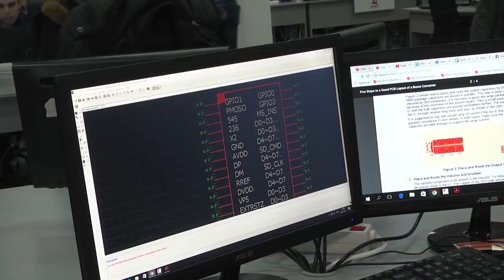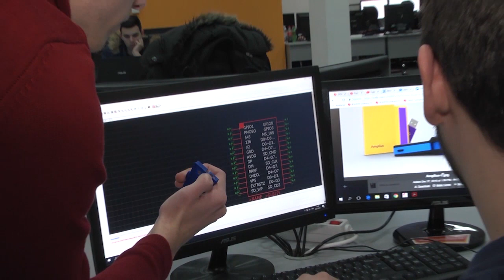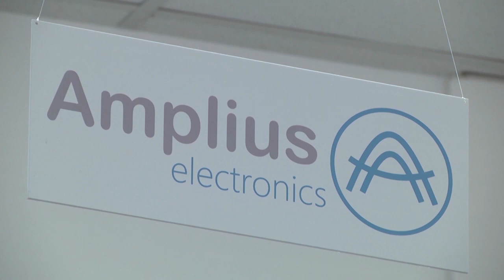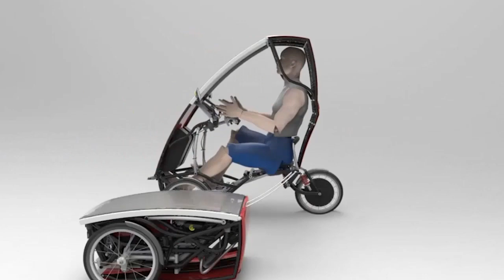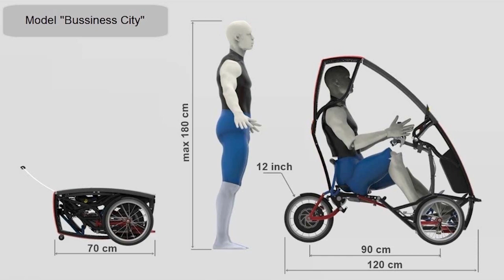Pali-gasi u Americi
Ponovo aktualiziramo priču o mladim inovatorima iz Mostara, koji su pored pametnog privjeska osmislili i nove proizvode koji će uveliko olakšati neke aspekte modernog načina života.